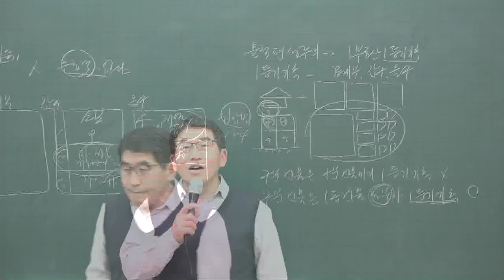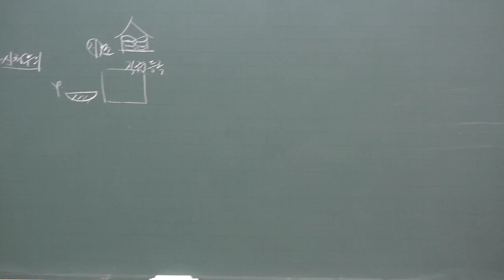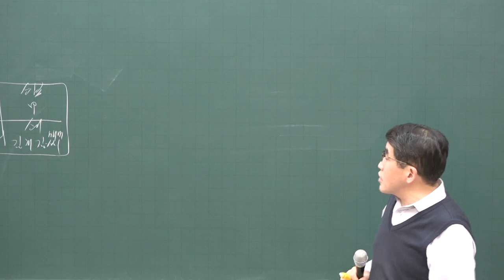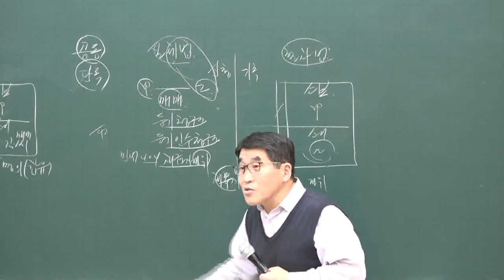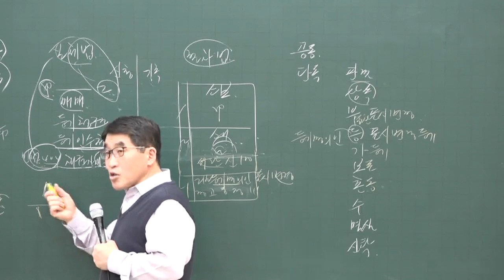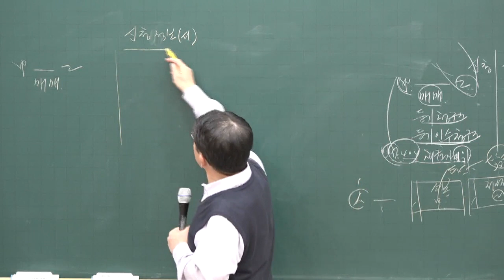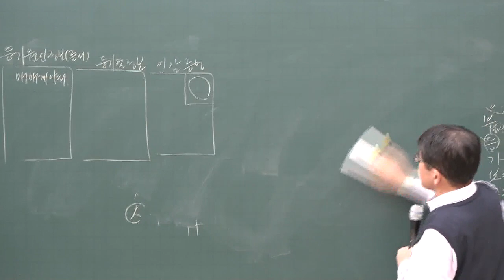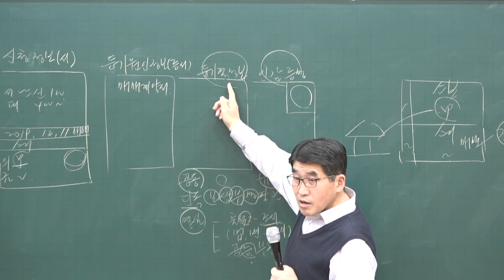[공전무] 2020년 공인중개사 부동산 공시법 기초입문 12-7